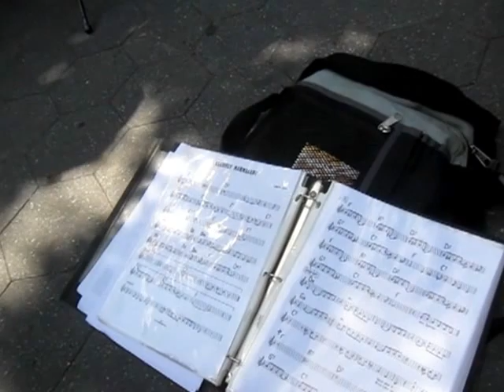Jessy Carolina & The Hot Mess play Clarinet Marmelade In Washington Square Park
Great band specializing in American music from the late 1800's-1930's, primarily jazz and blues reminiscent of The Ziegfield Follies, The Great American Song Book, and early medicine shows.